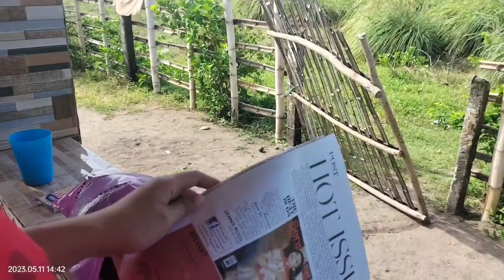CARLOTTA ISANG LINGO HINDI NAPUNTAHAN | Kalingap Rab